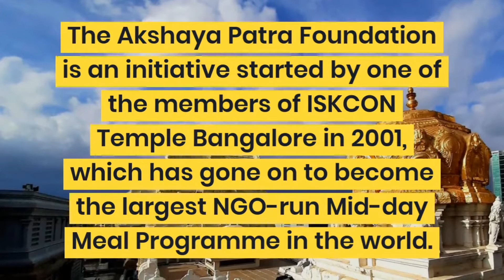ISKCON TEMPLE BANGALORE - HAPPENING HEADS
ISKCON Temple Bangalore is located on the Hare Krishna Hill in Bengaluru and we were privileged to have had the opportunity to capture visuals inside the sacred ISKCON Temple Bangalore for all our happening heads, thanks to the exclusive media access from Karnataka Tourism!